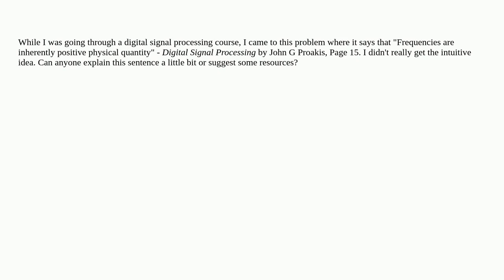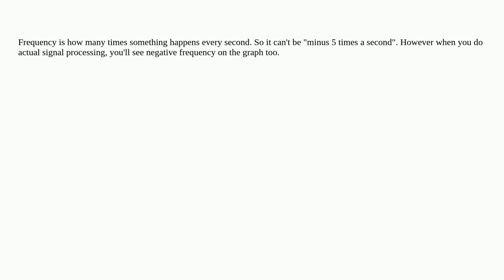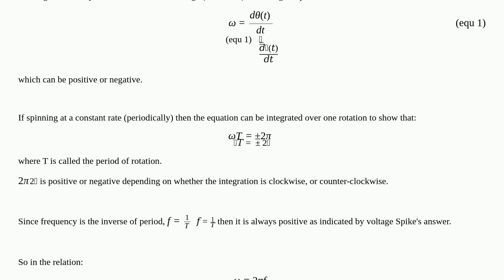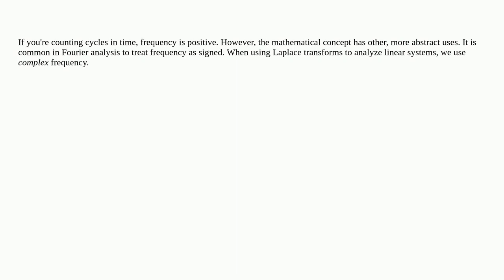Electronics: Frequencies are inherently positive physical quantity.... what does it mean?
Frequencies are inherently positive physical quantity. what does it mean?

A special thanks goes out to the awesome community

  terminology frequency signal-processing